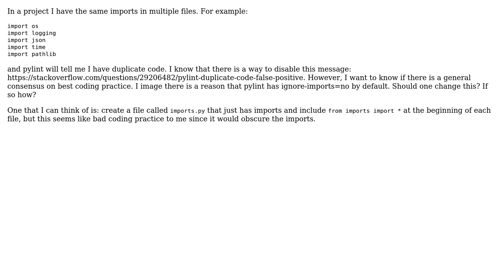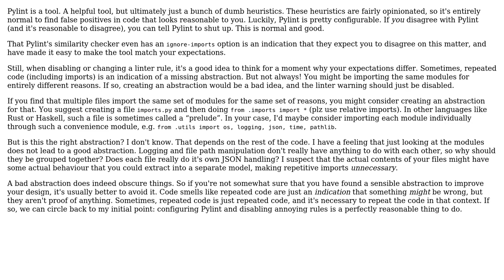Software Engineering: Duplicate code for imports Python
With thanks & praise to God, and with thanks to the many people who have made this project possible! | Content (except music & images) licensed under CC BY-SA | Music | Images & others | With thanks to user Chris Z user amon and the Stack Exchange Network Trademarks are property of their respective owners. You are responsible for your own actions.